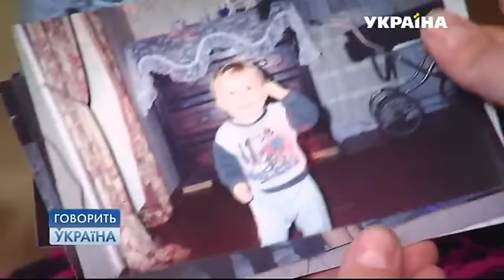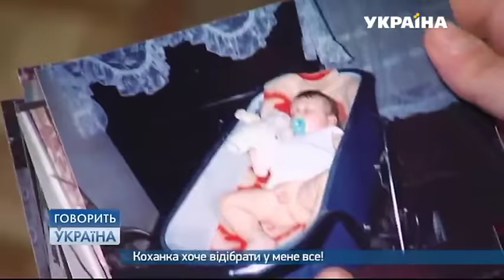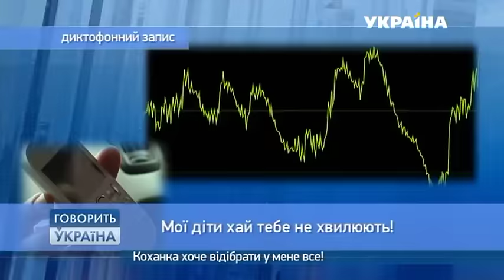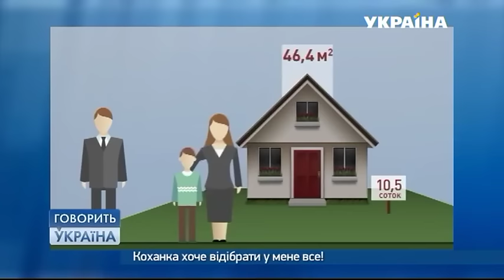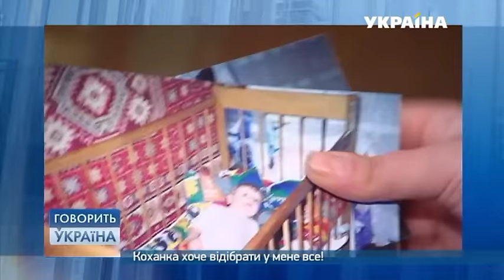Любовница хочет отобрать у матери СЫНА | "Говорить Україна". Архів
Артура выкрали прямо среди белого дня. Полтора месяца ребенок находился в неволе. И его заставляли делать страшные вещи.

Мама ребенка Оксана Брагинец обратился к нам в программу с просьбой о помощи. Муж выгнал ее и сына из дому, а сейчас через суд пытается отобрать у нее ребенка. Оксана хочет вернуть дом, а также, чтобы ее ребенок жил вместе с ней.

В студии "Говорит Украина" (канал "Украина") зрители узнают: зачем молодой женщине понадобился чужой ребенок, и почему она хочет лишить Оксану всего?